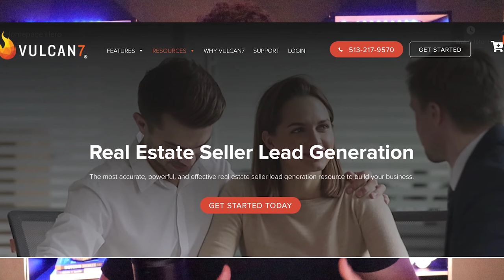How To Survive This Housing Crash as a Realtor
How To Survive This Housing Crash as a Realtor. The real estate marketing is getting weird and some agents are getting scared. Is the housing market about to crash as we head into a recession?

These are all questions agents are asking themselves as interest rates rise and the housing market cools off. In this video I share some things you can do to survive a housing market crash as a Real estate agent.